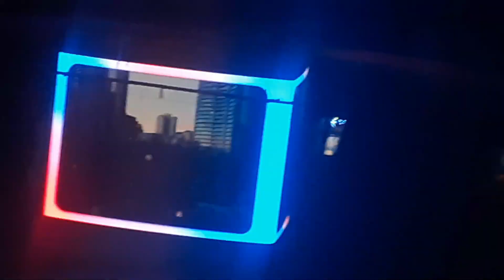Match espoir du Canadien!!!!? | Vlog #3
Aujourd'hui avec Xreel, on a ete voir un Match du Canadien le match numero 2 des Espoirs Regarder la video jusqua la fin pour voir le fun que on a eu bon visionnage